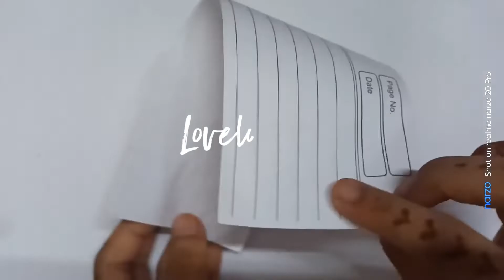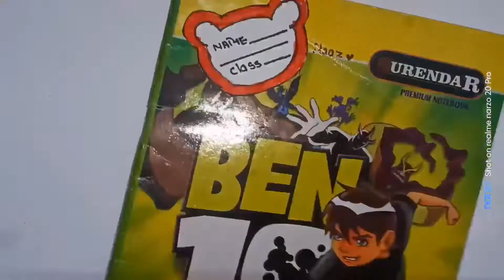making stickers at home/ homemade sticker/ how to make/ Naziya Art And Crafts 😍